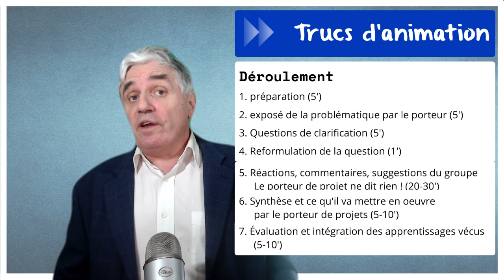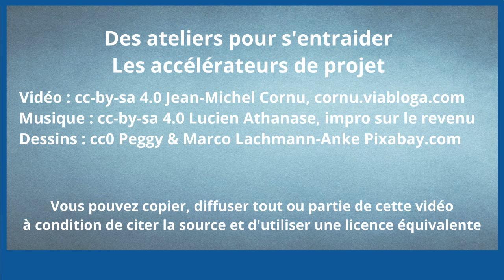Des ateliers pour s’entraider : l’accélérateur de projet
Nous avons vu plusieurs méthodes d'animation en intelligence collective pour les rencontres en présentiel et à distance. Aujourd'hui nous allons voir comment aider un membre à développer son projet